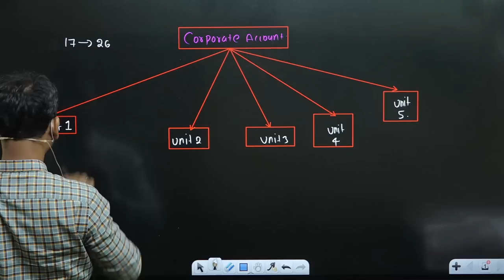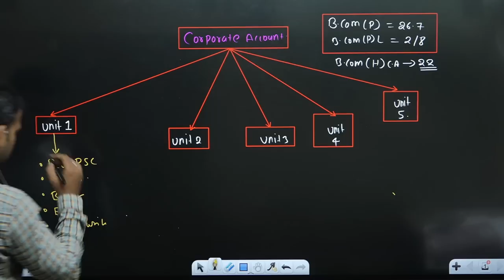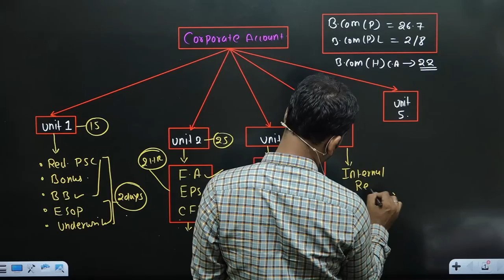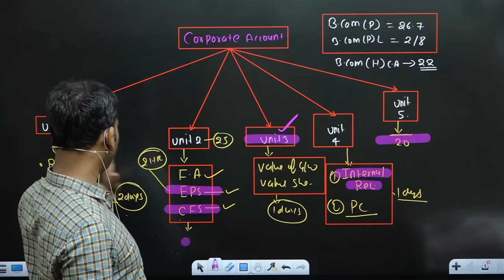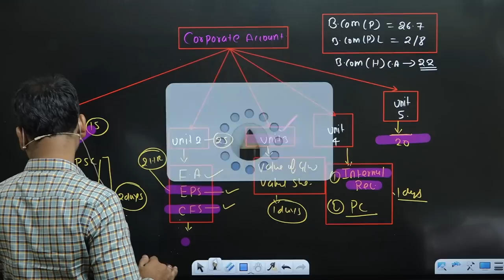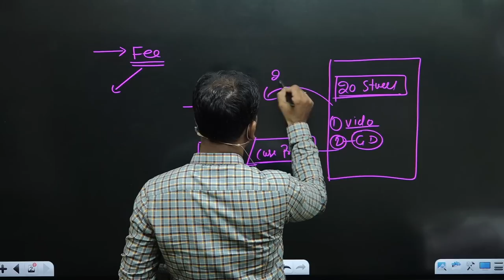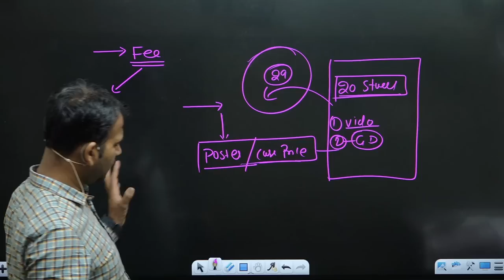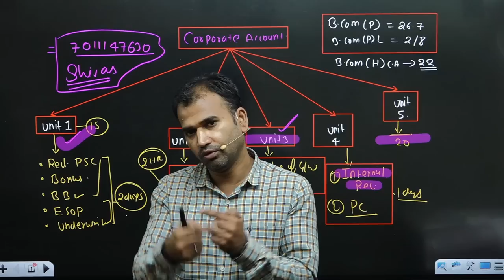important chapter in corporate account sem -2 ||delhi university ||b.com class || by anuj